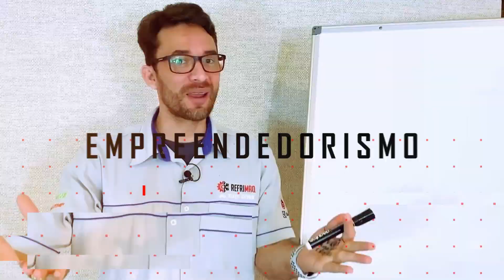🔴Como vender melhor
Nesse vídeo eu te mostro fatores para vender melhor, você já perdeu uma venda para um concorrente, ou o cliente ficou desconfiado de você. assista o vídeo e descubra como vender melhor.